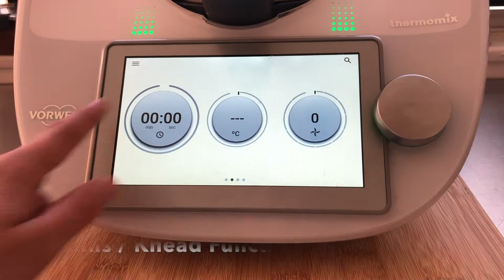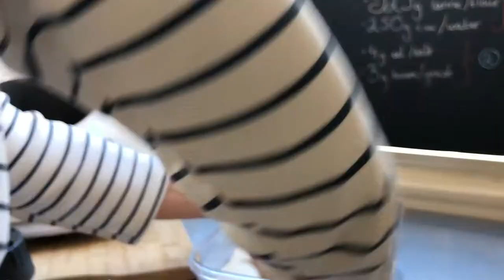French Baguette (TM6 Recipe)